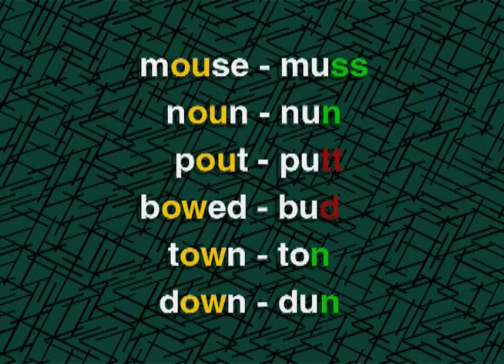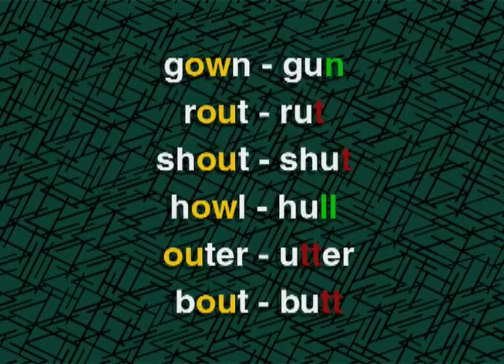learning english pronounce shout shut